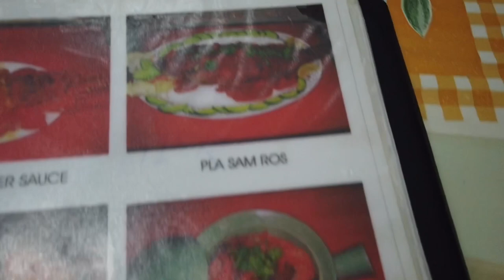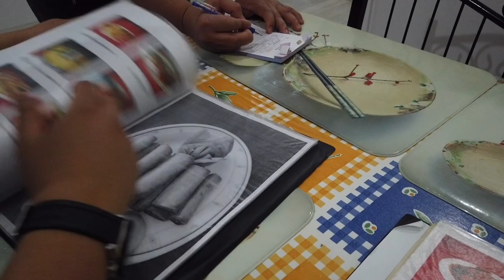The Villa Restaurant Food Review| Riyadh,KSA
What we ordered:

Beef Panang- 24 riyals
Seafood Fried Rice- 24 riyals
Seafood Pad thai- 24 riyals
Calamares- 28 riyals